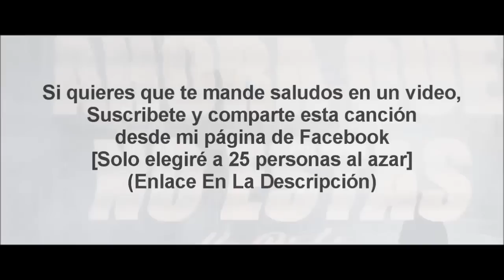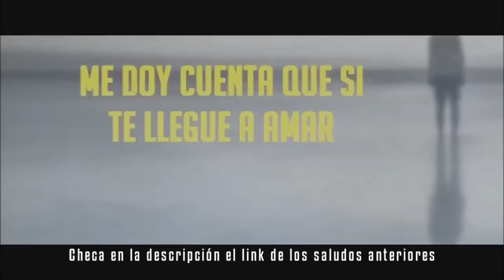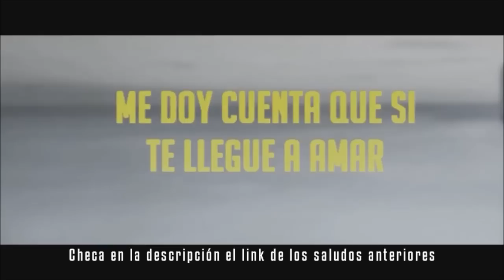💔 Ahora que no estás 😭 - [Rap Romantico 2016] Mc Richix